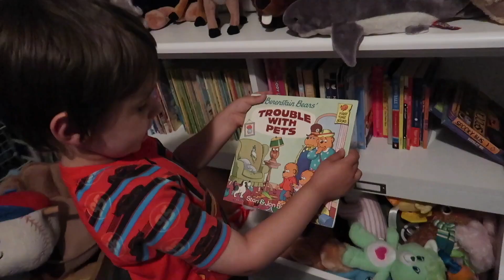What Do Twins Need Earmuffs For?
Why do Sage & Poppy need earmuffs on?